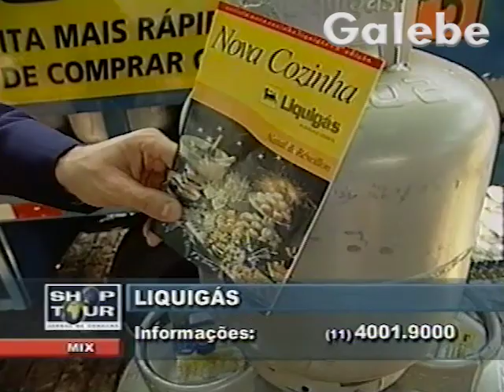LIQUIGÁS YURI GALEBE 31 12 2002 1